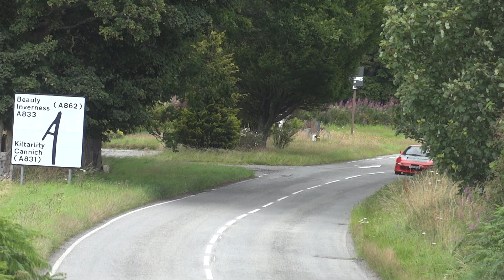Bomex Mr2 Turbo 460bhp with screamer pipe!